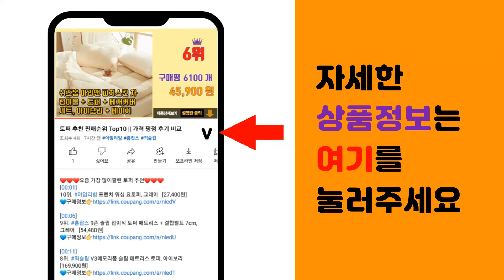파파스탠드 추천 판매순위 Top10 || 가격 평점 후기 비교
❤️❤️❤️요즘 가장 많이팔린 파파스탠드 추천❤️❤️❤️

[00:01]
10위. 파파 LED 와이드 스탠드 PA-800S, 블랙 [57,400원]

[00:06]
9위. #/ 사무용 (블랙) LED와이드스탠드 학습용 스탠드타입 파파 800B, 파파LED와이드스탠   [53,410원]

[00:11]
8위. 파파 LED와이드 스탠드 800B (화이트) 타입 학습용 사무용 책상 독서등 스텐드 침대, [60,000원]

[00:16]
7위. 스피아노 테드 LED 와이드 스탠드 80cm SL-W800, WHITE [55,200원]

[00:21]
6위. 파파 LED 모니터 조명 PA-450M [19,810원]

[00:26]
5위. 파파 LED 와이드 스탠드 PA-500S, 블랙 [40,110원]

[00:31]
4위. 파파 LED와이드스탠드 800B (화이트) 스탠드타입 / 학습용 사무용, LED와이드스탠드 [58,700원]

[00:36]
3위. 파파 LED와이드스탠드 PA-500S, 화이트 [40,500원]

[00:41]
2위. 파파 LED 와이드 스탠드 800S PA-800S, 블랙 [50,100원]

[00:46]
1위. 파파 LED 와이드 스탠드 PA-800S, 화이트 [50,100원]